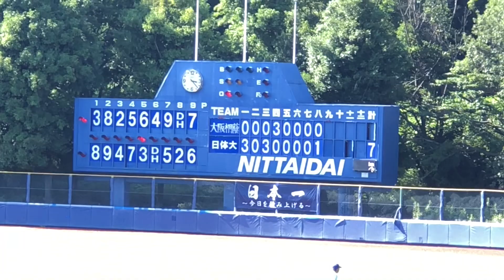ラマル (大阪桐蔭) 大学生投手から3安打1ホーマー！2年生から4番に座るスラッガー！